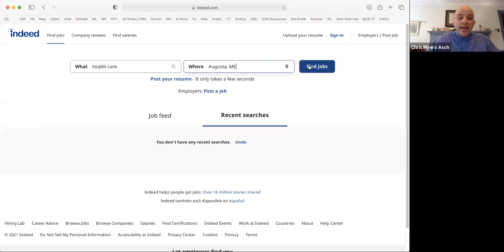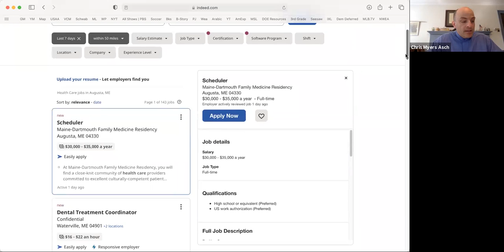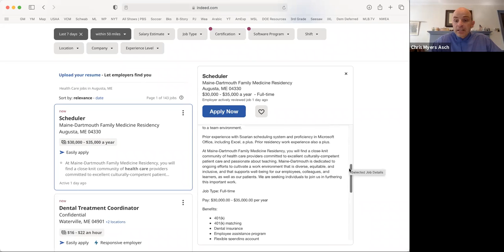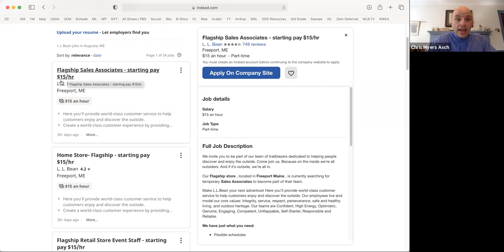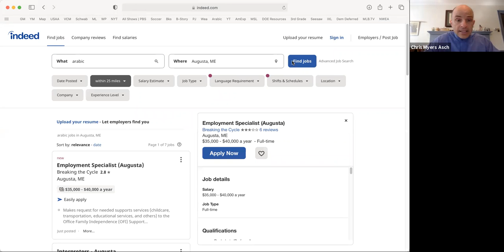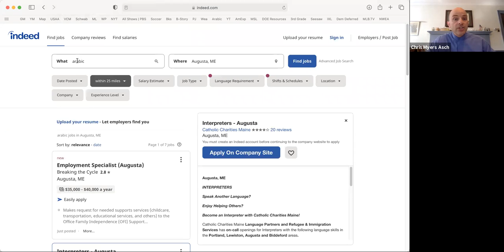Finding a Job Online (Swahili)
Shared by the Office of Maine Refugee Services' GEAR program (Growing Access for Refugees)